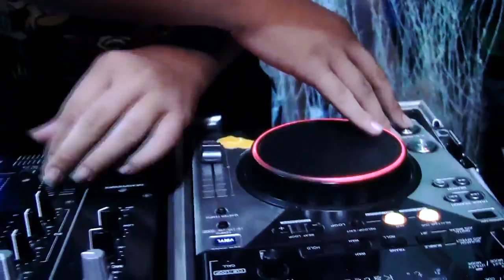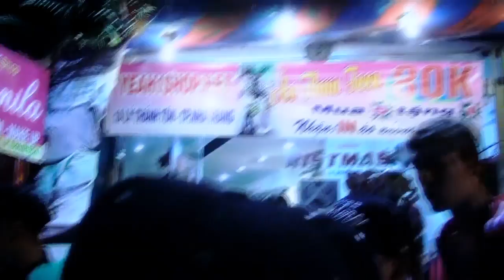Yeah1shop 1A - Lý Thánh Tôn - Nha Trang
Clip ngẫu hứng với các thành phần :
Yeah1 shop
7s Crew - Nha Trang
Bboy Linh 3T và 1 người bạn ( Leo) đến từ nước Đức ^^
Camera & edit by kupj.kool